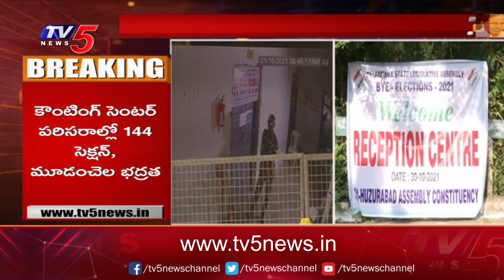గెలిచేదెవరు..? Etela Vs KCR : All Arrangements Set For Huzurabad By Elections Polls Counting | TV5